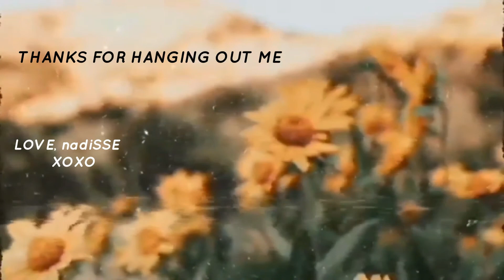SANGGUL INSTAN UNTUK WISUDA KONDANGAN LAMARAN PROM HARI-HARI MUDAH SIMPLE HAIR DO SENDIRI hairstyle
jadi divideo ini bakalan aku kasih tau gimana cara memakai sanggul tanpa hairspray, jepit-lidi super banyak, sasak dan drama buang-buang waktu disalon.
gampang banget buat ditiru, selamat mencoba yaaa!

di video ini aku juga kasih tips untuk rambut pendek dan juga yang sensitif hairspray setelah menggunakan sanggul ini serba praktis semua hambatan hilang lho!

kalau kalian pengen coba ikutin hair dan tips dari aku, atau kalian pengen nyoba sanggulnya, kalian bisa beli di sini💖

tik tok lol ➭ @nadisse

Love, nadiSSE
XOXO